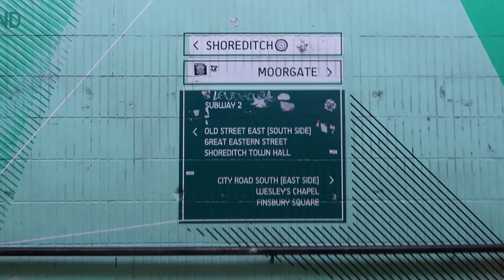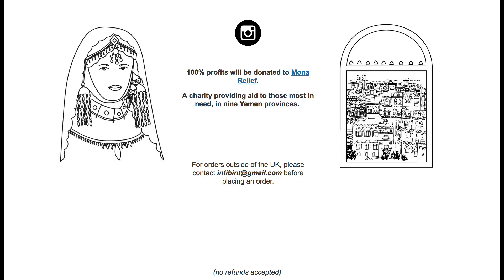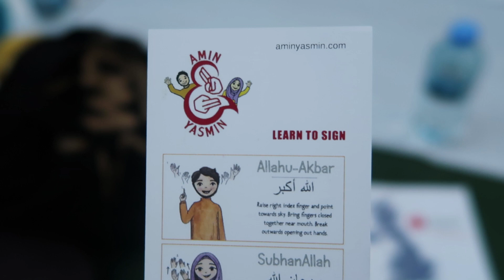FASTING FOR RAMADAN...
Noha

Etsy store

Happy Ramadan!

      xx